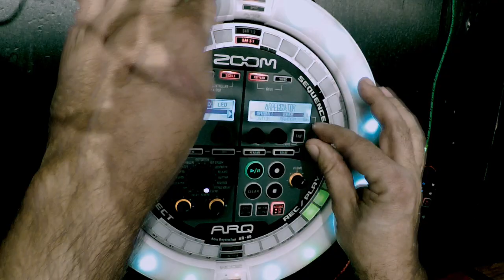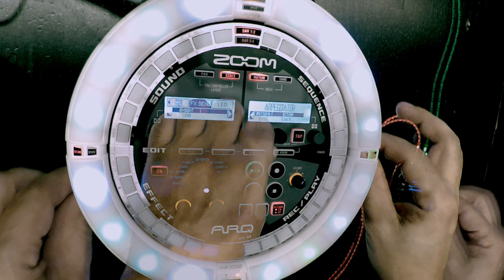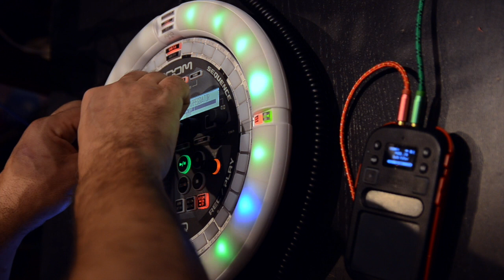Misunderstood | zoom ARQ groove box jam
Percussive jam teaser with simple bass and  dynamic arpeggiator.  The second juicer part coming in a few weeks